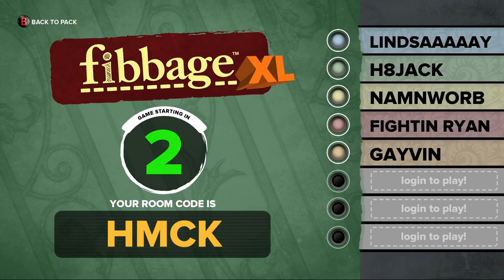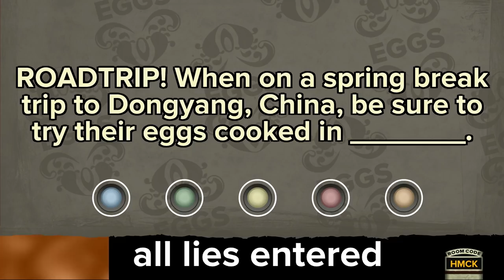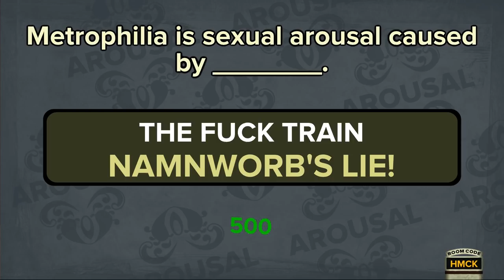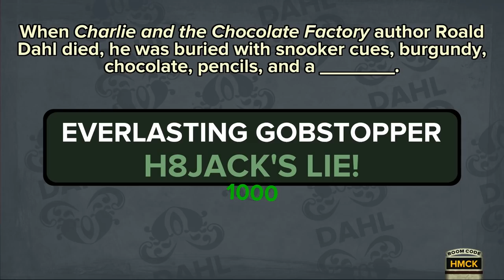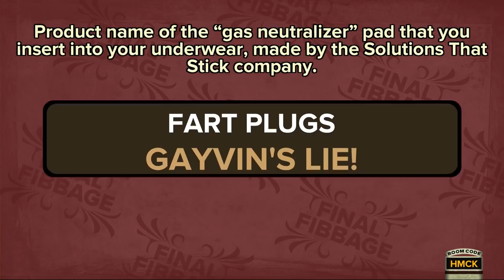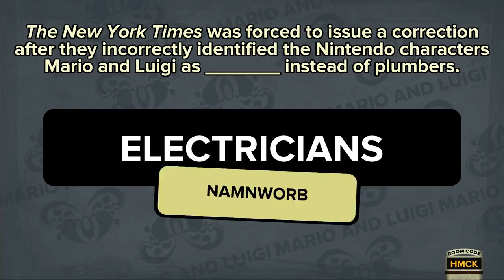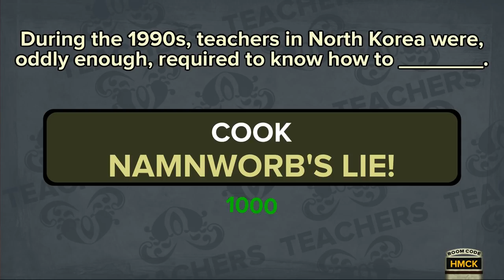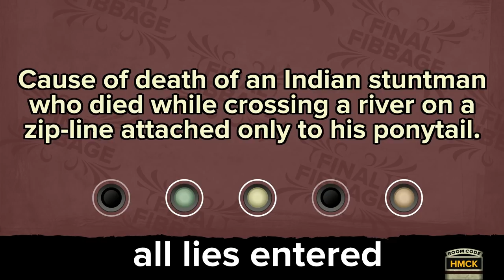Let's Play - Fibbage XL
Geoff, Ryan, Ray, Gavin, and special guest Lindsay Hicks are playing the new Fibbage XL. What weird lies will they create? And which truths are stranger than fiction?